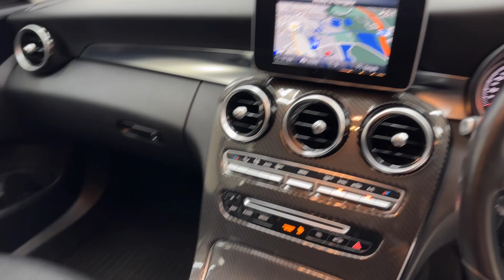MERCEDES-BENZ C CLASS C200 SE EXECUTIVE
78,363 Miles || Estate || Petrol || Automatic || 2.0 L || 5 Doors